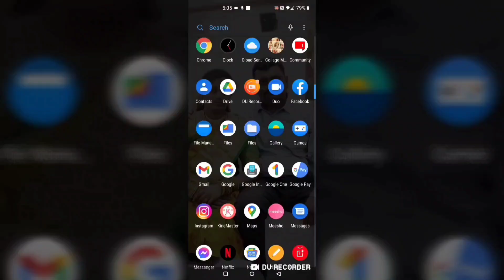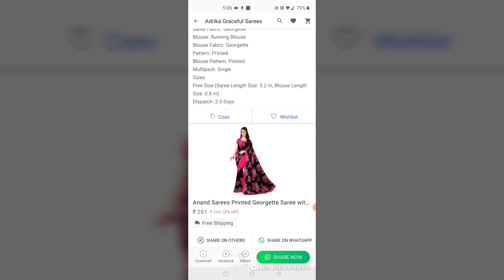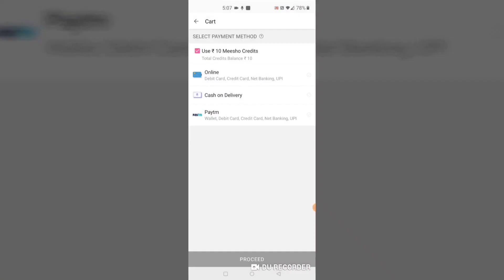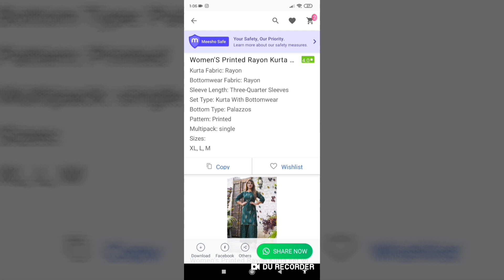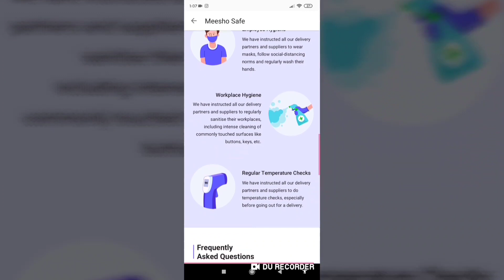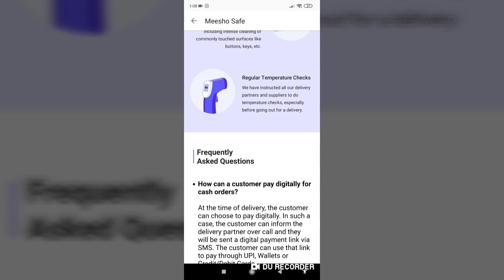లో నేను తీసుకున్న long frocks ఎలా ఉన్నాయో చూసి చెప్పండి friends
Hi friends, Meesho లో నేను తీసుకున్న new long frocks ఎలా ఉన్నాయో చూసి చెప్పండి friends👇

Download meesho app via our link and get flat 20%off or rs 100 maximum descount for your first order

Meesho lo nenu thisukunna long frocks codes 👇 details 👇🎆🎆🎆

1st dress 👇 details 👇
Women's Embellished Rayon Long Anarkali kurti
Price ; 400
Size ; XL
Code ; 3538167

2nd dress 👇 details 👇
Trendy women's kurti
Price ; 457
Size ; XL
Code ; 14092390

3rd dress 👇 details 👇
Women's embroidery Rayon Long Anarkali kurti
Price ; 574
Size ; XL
Code ; 7020617

4th dress 👇 details 👇
women's solid taffeta silk Long Anarkali kurti
Price ; 624
Size ; XL
Code ; 1138742

🎆🎆🎆e video nacchithe 👍 cheyadam marchipovaddu friends 🙏🎆🎆🎆